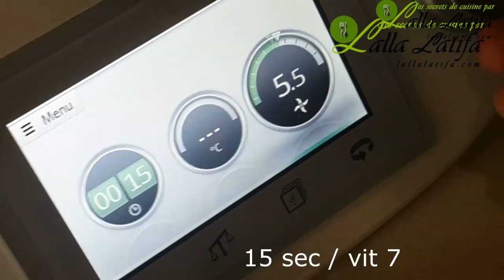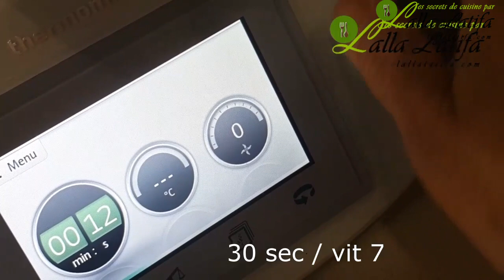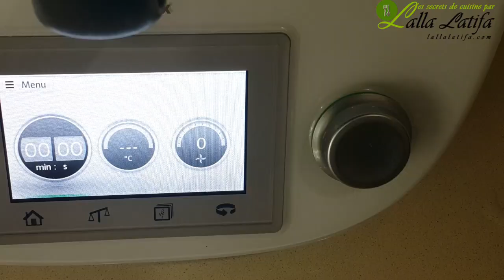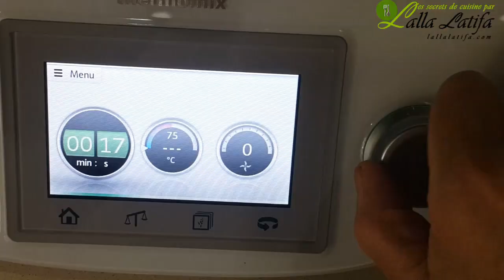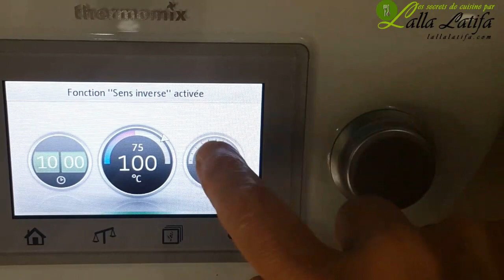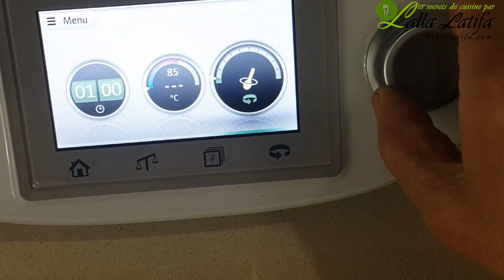Spaghittis à la sauce pesto au Thermomixسباكيتي بصلصة البيسطو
Un délicieux met de spaghittis à la sauce pesto, facile et rapide au Thermomix, un régal pour les petits et les grands
Ingrédients
La sauce pesto
• 60 gr de fromage parmesanجبن البارمزان
• 80 gr de feuilles de basilic fraiche bioريحان طري بيو
• 40 gr de pignonصنوبر
• 1 gousse d’ailثوم
• 60 gr d’huile d’olive زيت زيتون
• ½ c à c de sel d’Himalayaملح الهيمالايا
Les pâtes :spaghittis blé complet
• 60 gr de fromage parmesanجبن البارمزان
• 1 litre 200 gr d’eauماء
• 350 gr de spaghittis intégralesسباكيتي بالقمح الكامل
• Du selملح
• 20 gr d’huile d’oliveزيت زيتون
la recette dans ce lien: